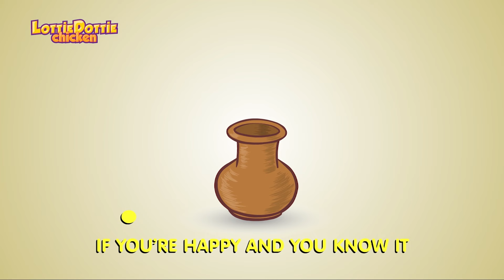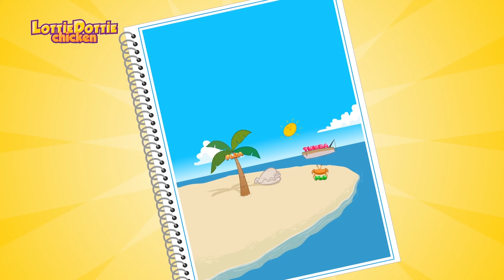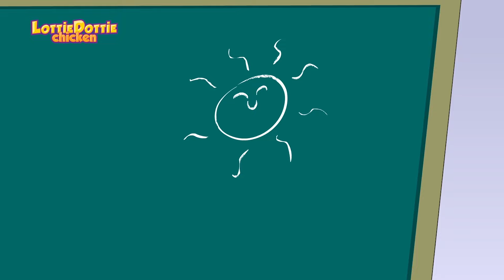If You're Happy Song | Lottie Dottie Chicken | Nursery Rhymes For Kids